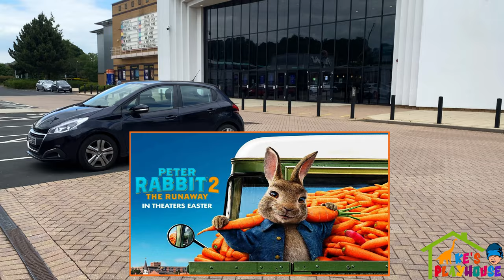My first time at the cinema Watching Peter Rabbit 2 Movie MINI VLOG My movie reaction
My first time at the movies. Today Keon goes to the movie theatre for the first ever time. Keon's first time watching the BRAND NEW Peter Rabbit 2 movie at Showcase cinema UK. Peter Rabbit cartoon